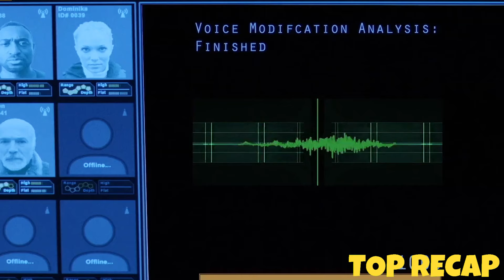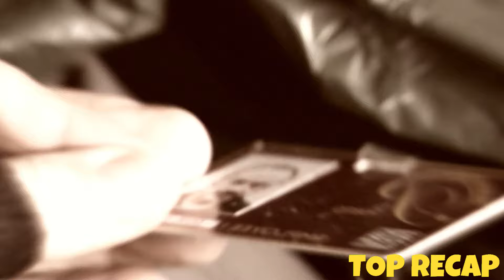His Daughter Was Kidnapped, Unaware That Her Father Was A Retired Special Forces Agent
Movie Recap, Movie Recaps, Movie Recapped